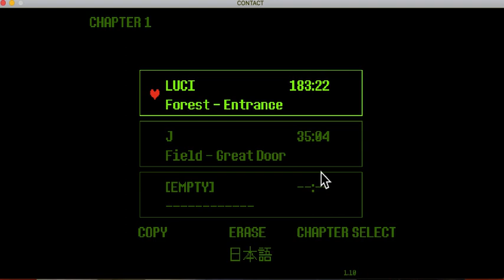DELTARUNE CHAPTER 1 (PART 2)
NO SOUND RECORDING ON MY LAPTOP